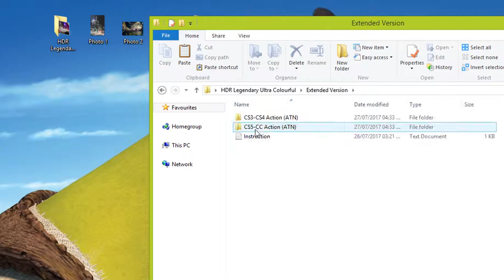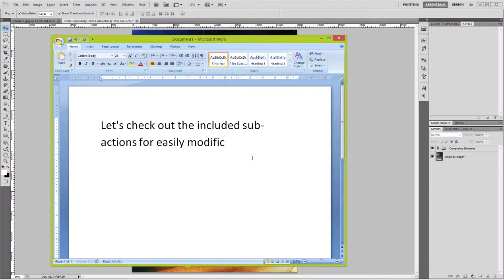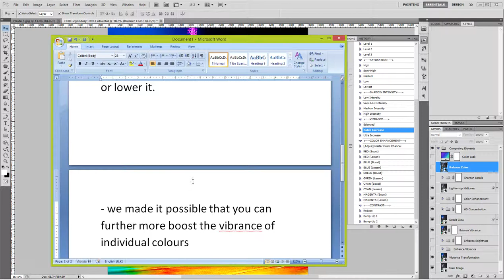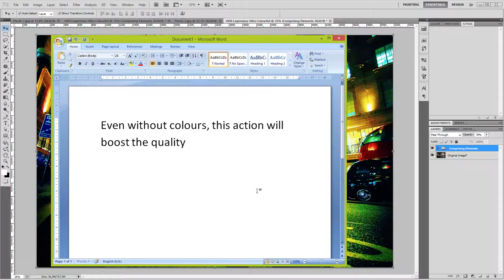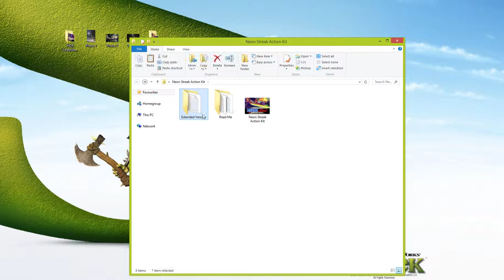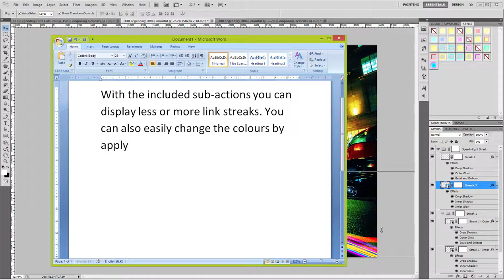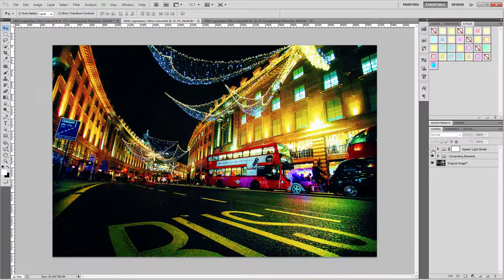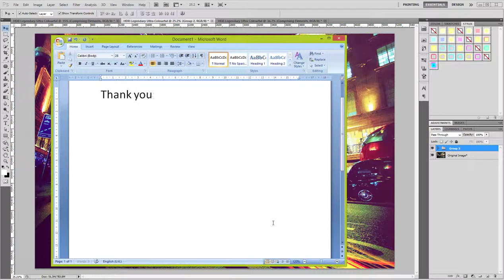HDR Legendary Ultra Colourful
How to get the extended version?
-Paste ID on comment section
-Receive the Extended Version

From the Maker of "HDR Legendary Image Action" comes another powerful Photoshop action designed for photographers, designers, and art enthusiasts. This action will go 3-layer deep to extract a great amount of the invisible image quality and will boost the quality 10x more giving you an ultra HD quality. You can't afford to miss this!

Details:
Item Name: HDR Legendary Ultra Colourful
Author: Mr Charles Brown
Release Date: July 26, 2017
Software: Adobe Photoshop (EV tested and works with CS3, CS4, CS5, CS6, CC + Higher)
Layering: Properly labelled for easy adjustment

Determined to give you nothing but the best!